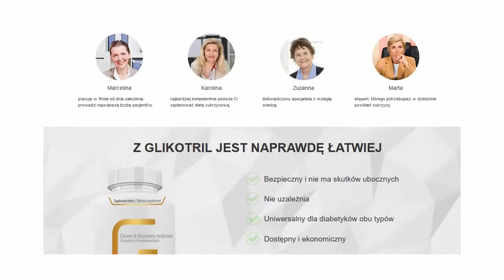Glikotril to lekarstwo na cukrzycę!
NORMALIZUJE POZIOM CUKRU WE KRWI:
- Wynik juz po 1 kursie uzycia
- Calkowicie bezpieczny, bez skutkow ubocznych
- Znacznie rozszerza diete
- Pomoc i porady od naszych specjalistow
w trakcie calego kur